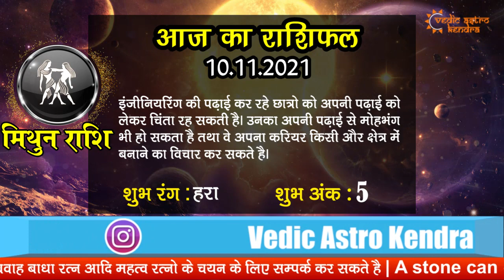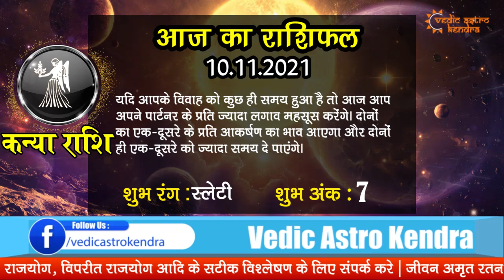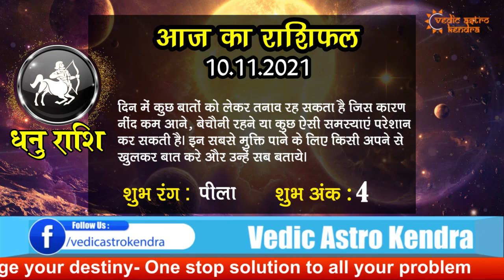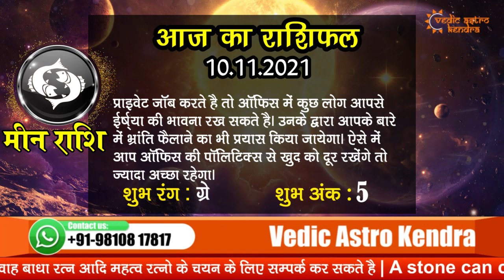AAJ KA RASHIFAL - 10 NOVEMBER 2021 | मेष से मीन का दैनिक राशिफल - Today Horoscope - Daily Rashifal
AAJ KA RASHIFAL - 10 NOVEMBER 2021 | मेष से मीन का दैनिक राशिफल - Today Horoscope - Daily Rashifal | Vedic Astro Kendra

देखिये अपना आज का राशिफल   10 November 2021